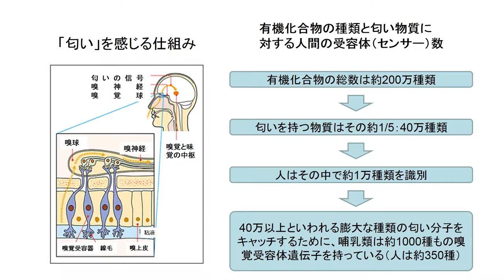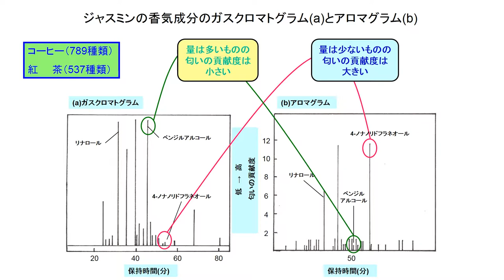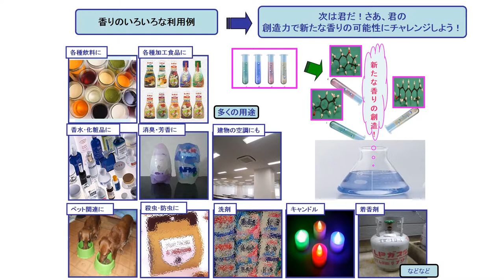おいしさと香り ～香りの不思議な世界～／東京農業大学 佐藤 広顕 先生【夢ナビTALK】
佐藤 広顕 先生のプレゼンテーションに興味を持ったら以下をチェック！
★佐藤 広顕 先生の800字講義一覧
【あなたの知らない「香り」の世界をのぞいてみませんか？】